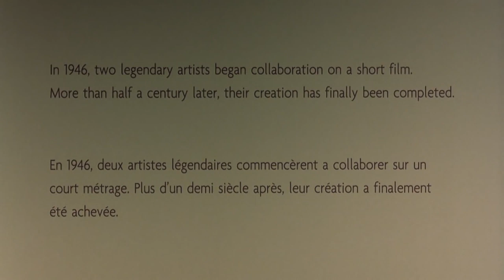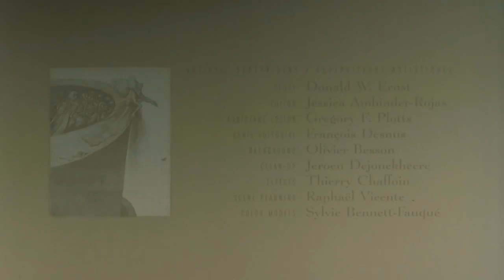Salvador Dali - Destino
This article includes a list of references, but its sources remain unclear because it has insufficient inline citations. Please help to improve this article by introducing more precise citations. (December 2009) (Learn how and when to remove this template message)
Destino
Destino 1.jpg
Directed by  Dominique Monféry
Produced by

    Baker Bloodworth
    Roy E. Disney

Written by

    Salvador Dalí
    John Hench
    Donald W. Ernst

    Armando Dominguez
    Music Adaptation:
    Michael Starobin

Edited by  Jessica Ambinder-Rojas
Production
company

    Walt Disney Feature Animation Paris

Release date

    June 2, 2003 (Annecy Animation Film Festival)

Running time
 7 minutes

Destino is an animated short film released in 2003 by The Walt Disney Company. Destino is unique in that its production originally began in 1945, 58 years before its eventual completion. The project was originally a collaboration between Walt Disney and Spanish Surrealist painter Salvador Dalí, and features music written by Mexican songwriter Armando Domínguez and performed by Mexican singer Dora Luz. It was included in the Animation Show of Shows in 2003.